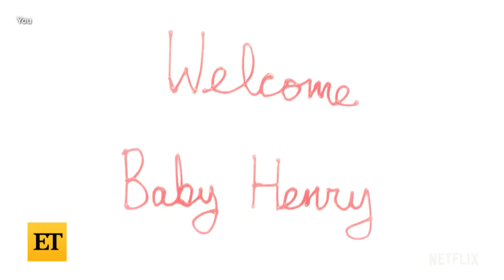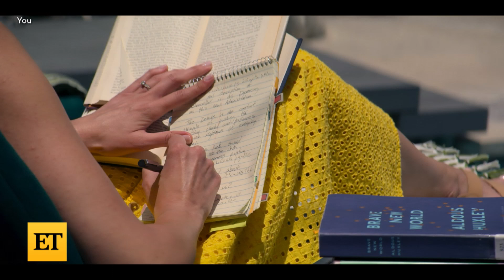You Season 3: Everything We Know About Joe’s BABY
ET has your first look from season 3 of Netflix’s ‘You,’ premiering Oct. 15. A teaser preview reveals that Joe (Penn Badgley) and Love (Victoria Pedretti) have welcomed their baby and it’s a boy they’ve named Henry. The official synopsis from Netflix about the new season reads: ‘Joe is committed to his new role as a husband and dad, but fears Love’s lethal impulsiveness. And then there’s his heart. Could the woman he’s been searching for all this time live right next door? Breaking out of a cage in a basement is one thing. But the prison of a picture-perfect marriage to a woman who’s wise to your tricks? Well, that’ll prove a much more complicated escape.’